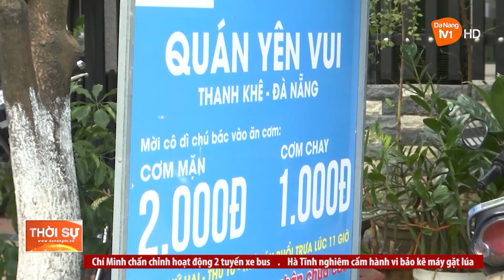LAN TỎA YÊU THƯƠNG TỪ NHỮNG SUẤT ĂN NGHĨA TÌNH